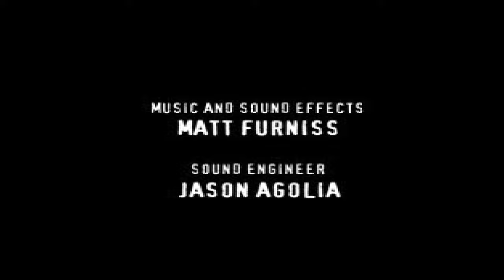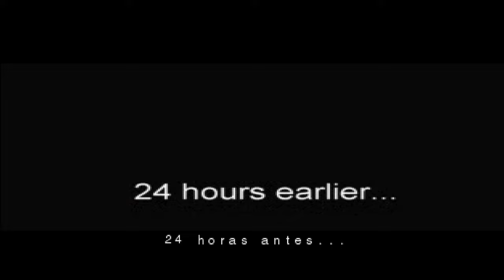Fear Effect | Capítulo 1 | [Emulador Duckstation]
Eneba: El mercado para gamers de más rápido crecimiento. Obtén todo lo relacionado con juegos de PC, PlayStation, Xbox y Nintendo de forma segura